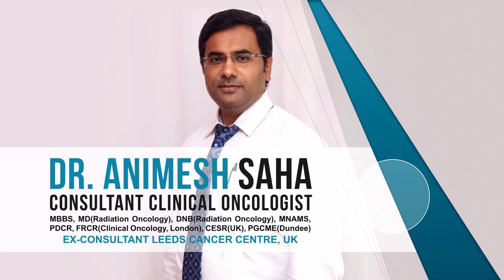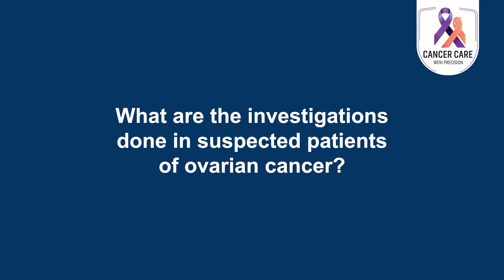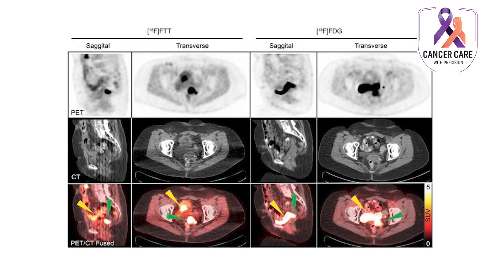Cancer Ovary | Cancer Specialist in Kolkata | Best Oncologist in Kolkata | Best Radiation Oncologist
What is ovarian cancer?
Ovary is one of a pair of female reproductive glands in which the ova, or eggs, are formed. Cancer that forms in the tissues of ovary is called ovarian cancer.
How common is ovarian cancer?
According to GLOBOCON data 2020, Ovarian cancer is the 3rd most common cancer in women which causes about 6.7% of all cancers in women. There were about 45701 new cases of Ovarian cancer in India in 2020 with 32077 death.
What are the risk factors ovarian cancer?
1. Family history
• Having first degree relative with breast or ovarian cancer doubles the risk
• Mutation in BRCA 1  increases the risk of ovarian cancer upto 60% and BRCA 2 mutation increases the risk of ovarian cancer by 11-16%
• Women with Hereditary non-polyposis colorectal cancer syndrome increases the life time risk of ovarian cancer by 12%
2. Other risk factors- Infertility, High socioeconomic status, Obesity, long term hormone replacement therapy

Is there any protective factor for ovarian cancer?
1. Pregnancy and breast feeding
2. Use of oral contraceptive pills
3. Late menarche and early menupause
4. Outdoor life style ( possibly linked to vitamin D)
5. Diet rich in fruit and vegetables ( Tomato carrots which contain carotenoids)

What are the symptoms of ovarian cancer?
Often known as silent killer because symptoms may be absent or vague and non-specific at early stages. Most common symptoms include-
1. Increase in abdominal girth
2. Persistent bloating
3. Pelvic or abdominal pain
4. Early satiety
5. Nausea or anorexia
6. Increased urinary frequency or urgency
7. Weight loss
8. Back pain
9. Swelling of legs
10. Shortness of breath
11. Swollen abdomen
12. Lump in pelvis or abdomen

What are the investigations done in suspected patients of ovarian cancer?
1. Transvaginal ultrasound (TVS)
2. Serum CA 125 ( AFP and beta HCG if less than 40 years of age)
3. Routine blood tests
4. CT scan of chest, abdomen and pelvis
5. Whole body PET-CT scan in selected cases
6. Usually biopsy or FNAC is avoided in early stages of ovarian cancer if surgery is contemplated. In advanced disease biopsy should be done before proceeding with treatment with chemotherapy.

What are the stages of ovarian cancer?
Ovarian cancer can be divided into 4 different stages (Stage I to IV) based on local extent of tumour, and spread of the cancer to nodes or distant organs.
What are the treatment options for ovarian cancer?
The standard treatment approach is to ahead with surgery first to allow accurate surgical staging and attempt removing cancer as much as possible. However, in advanced-stage patients (stage III/IV) there is now the option of chemotherapy followed by surgery is becoming more popular. Following primary surgery, almost all patients receive chemotherapy except for low risk diseases where patients can be followed up clinically. Conservative surgery with removal of one ovary and biopsy from opposite ovary is an option for patients who wish to retain fertility and who have good prognosis tumour e.g, borderline tumours, germ cell tumours, stage IA ovarian cancer.
Targeted therapy with chemotherapy and after chemotherapy as a maintenance treatment has shown promising outcomes in controlling cancer in advanced stage ovarian cancer patients. Sometimes, palliative radiotherapy may be required for symptom control like pain or bleeding.